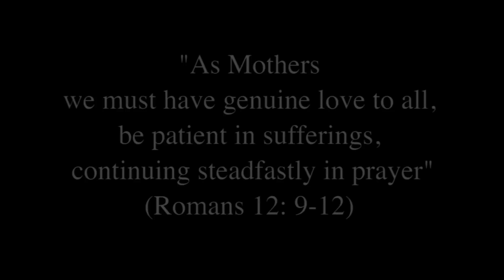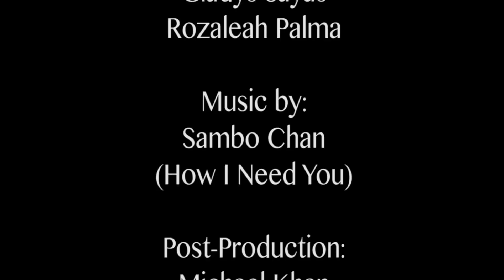A Mother's Love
PMCC 4th Watch, Honolulu, Hawaii
Mother's day movie presentation